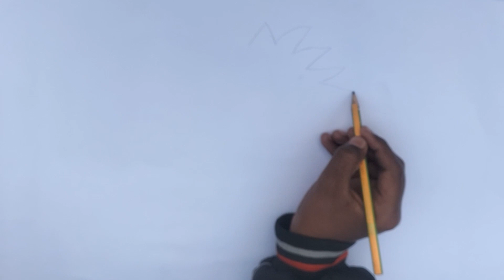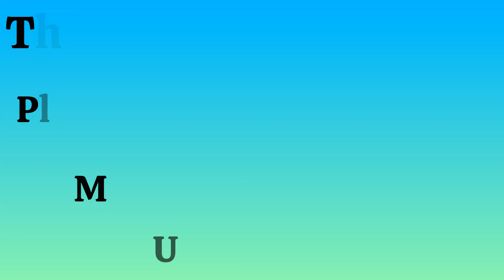How to draw Naruto easy||Naruto drawing easy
Assalamu Alaikum friends Welcome to my YouTube channel UM Art zone I hope you will like my video, friends in this Video I will tell you how to draw cartoon for kids today. How to fill the color in this.This channel provide you best videos of drawing.
Thanks you in advance